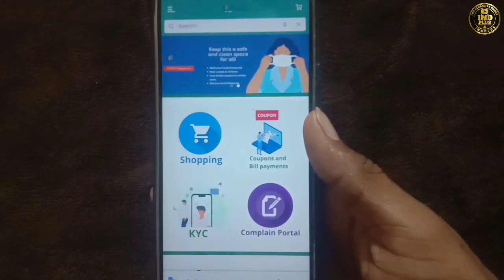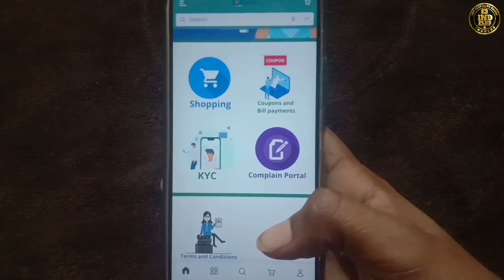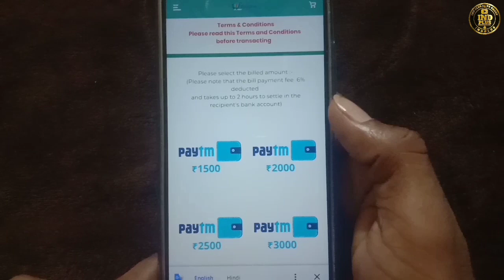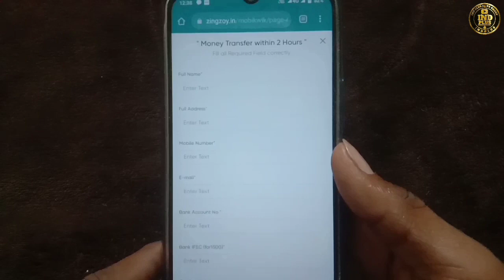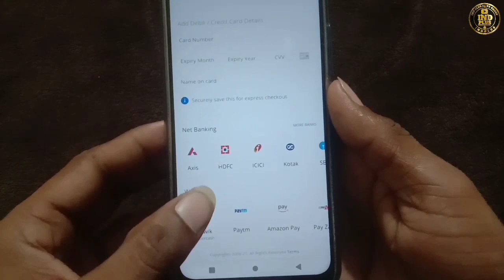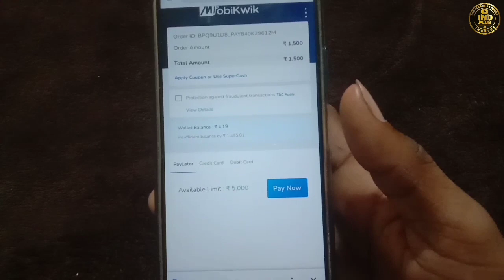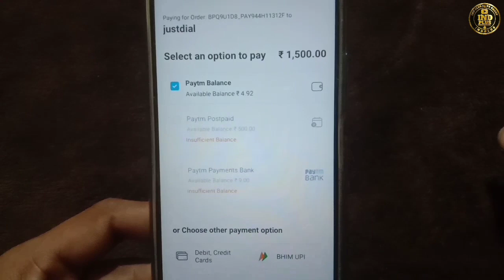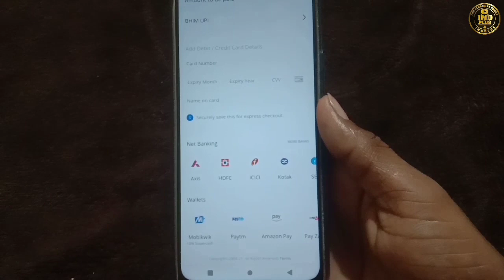new trick) Paytm postpaid Mobikwik pay later to bank transfer wallet to bank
How to wallet balance to bank transfer transfer Paytm postpaid credit limit Mobikwik pay later in bank transfer Get 100% real and trusted side use your Paytm postpaid and Mobikwik pay later limit to bank transfer get Paytm postpaid MobiKwik pay later Amazon pay Airtel Money all wallet balance transfer to bank

Mobikwik postpaid to bank transfer